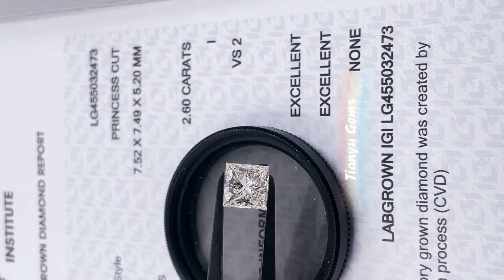Princess Cut Lab Grown CVD Diamond 2 .60CT I Color VS2 Clarity With IGI Certified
Our Business Lines:
1. Jewelery design production and customized.
2.Moissanite diamond,lab grown diamond factory wholesale
3. All kinds of synthetic gemstones cutting, grinding, processing and sales.